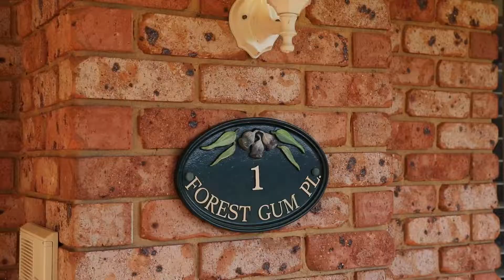1 Forest Gum Place Greystanes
Sought-After Street, Superior Corner Position

Here is a rare opportunity to not only get into one of the areas most sought after cul-de-sac streets, but secure a large north-facing corner position that is across the road from the local park.  Offering a superior floorplan with a bedroom and guest powder room downstairs, plus two upstairs bathrooms and four upstairs bedrooms which all have built-in robes including an oversized master with ensuite bathroom and walk-in robe, and you have the ideal layout to support the growing family.  Numerous living areas are a key benefit of this residence including separate formal and informal lounges, bright separated living and dining spaces which adjoin the oversized gas kitchen with breakfast bar, plus there is also an additional upstairs lounge room for optimal flexibility.  For those who love spending time outdoors, this residence includes an exceptional covered alfresco entertaining area overlooking the easy-care yard and fantastic salt water in-ground swimming pool, perfect for those hot summer days. Inclusive of plenty of storage space, chic plantation shutters and ducted air-conditioning with a double lock-up garage and plenty of off-street parking, you’re ideally located close to local parks, transport and school.